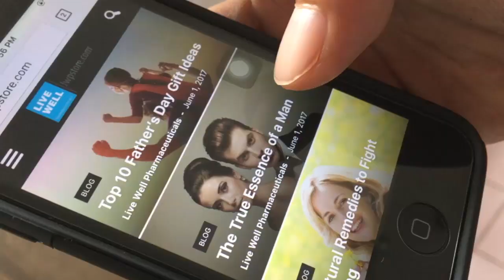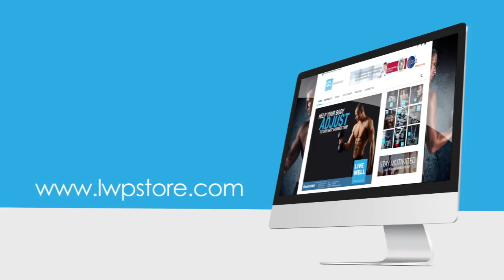Sergi Constance habla para MD Latino en Fitness Weekend Mexico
"Sergi Constance" comparta algunas palabras con corresponsal de MD Latino Melissa Morales entre su visita a Mexico en el Fitness Weekend 2017.